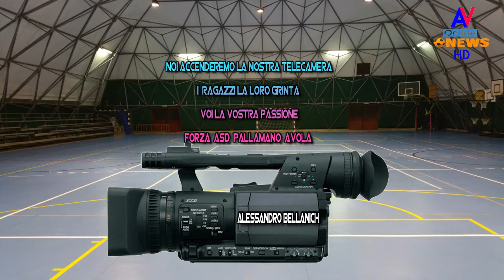PROMO ASD PALLAMANO AVOLA - VILLAUREA PALERMO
Riprese e Montaggio Audio/Video  - Alessandro Bellanich